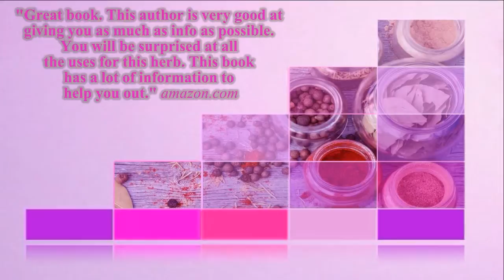99+ Magic Herbal Remedies Book: Herbal Remedies and Natural Cures For Everyone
99+ Magic herbs and ancient medicines for healing ailments: depression, cancer, dementia, gout, diabetes, ... ADHD, headaches, strokes, blood pressure

Did you know that some herbs and spices contain a wide variety of some of the most potent antioxidants and are not just an excellent culinary in your cooking?
In fact, many herbs and spices rank even higher in antioxidant activity compared to that of fruits and vegetables, and some spices like Tulasi, Turmeric, Chilies, Cinnamon, Cloves, contain 10-50 times more antioxidants, compared to even Blueberries.
The antioxidants contained in spices include some very powerful protection against many serious illnesses like cancer, heart disease, and diabetes.

Find out the health benefits of 99+ of the most potent herbs and spices you can eat.